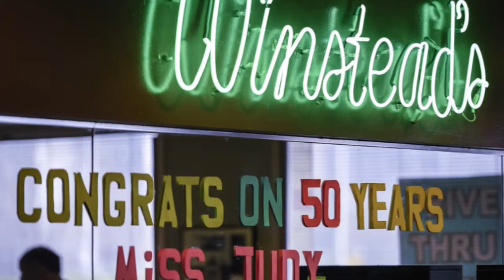Fifty years of waitressing at Winstead's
Judy Eddingfield began as a carhop at Winstead's on the Country Club Plaza in 1965 just before her 16th birthday. on Monday, Eddingfield has worked the tables and counters of the Kansas City hamburger restaurant for 50 years. Her co-workers and customers celebrated her longevity and charm with a party in her honor. (Video by David Eulitt / The Kansas City Star)